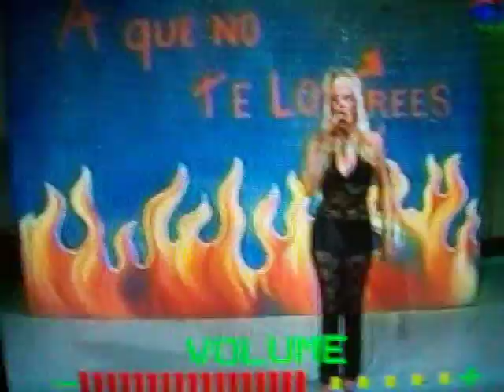La Revalosa 7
La mas perra in her openning. consejitos